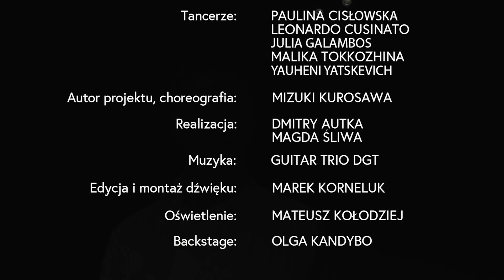Magia Tańca 1/5: Taniec, słowo, wielokulturowość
Magia Tańca
I. Ouverture

Tancerze: Paulina Cisłowska, Leonardo Cusinato, Julia Galambos, Malika Tokkozhina, Yauheni Yatskevich
Autor projektu, Choreografia: Mizuki Kurosawa
Realizacja: Dmitry Autka, Magda Śliwa
Muzyka: Guitar Trio DGT
Edycja i montaż dźwięku: Marek Korneluk
Oświetlenie: Mateusz Kołodziej
Backstage: Olga Kandybo

„Taniec, słowo, wielokulturowość” to projekt, w którym Artyści Baletu Opery Krakowskiej opowiadają swoją zawodową historię, wspominają początki przygody z tańcem oraz ruchem prezentują swoje osobowości artystyczne.

Projekt zrealizowano w ramach stypendium Ministra Kultury, Dziedzictwa Narodowego i Sportu.